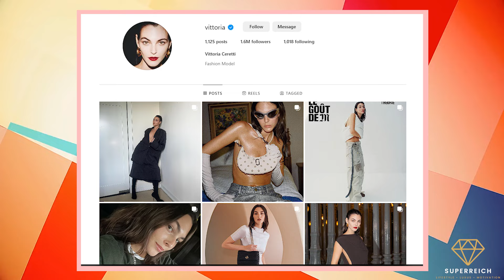Vittoria Ceretti´s Lifestyle 2024 [Leonardo DiCaprio's Girlfriend]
Vittoria Ceretti is Leonardo DiCaprio's model girlfriend. You want to know everything about Vittoria Ceretti´s Lifestyle 2024?

Sven